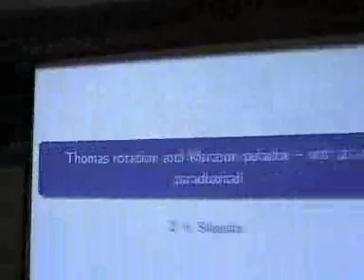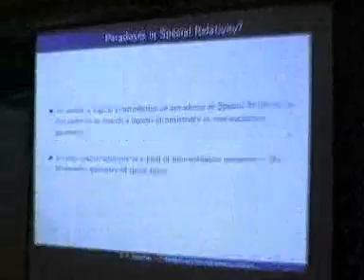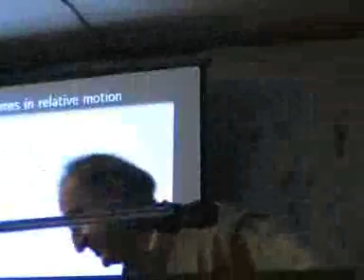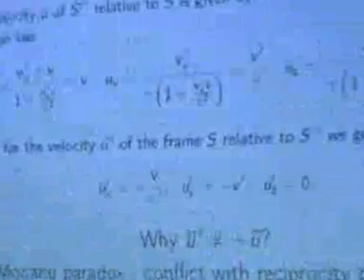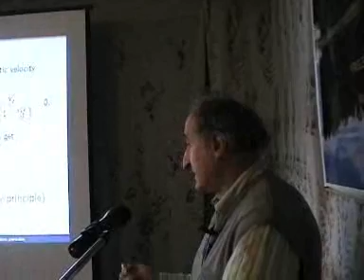Thomas rotation. [report] 29(36)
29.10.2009 Зураб Силагадзе. Россия, г.Новосибирск,
Институт Ядерной Физики им.Будкера
Thomas rotation and Mocanu paradox - not a paradoxical at all